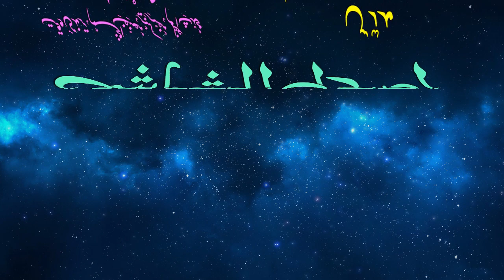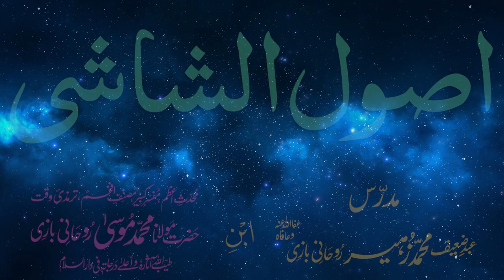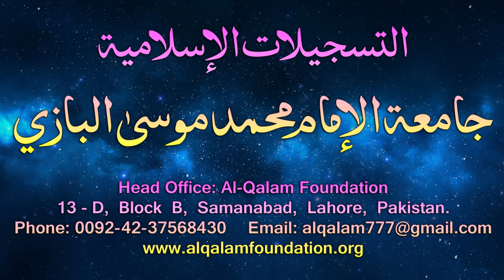Usul-e-Shashi Dars - 70 - page - 053 - by Maulana Muhammad Zuhair Albazi - 04/05/2006